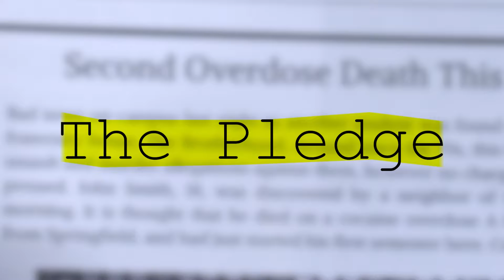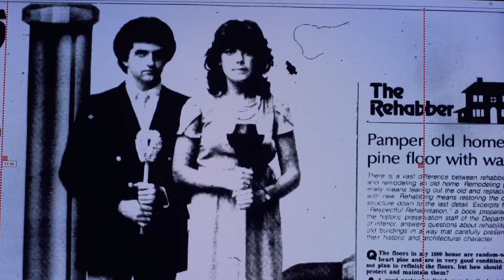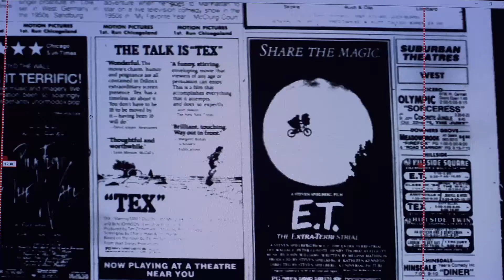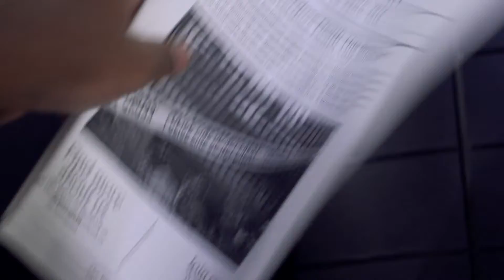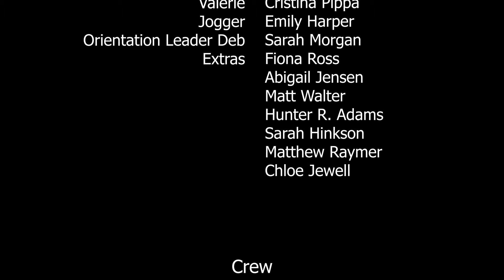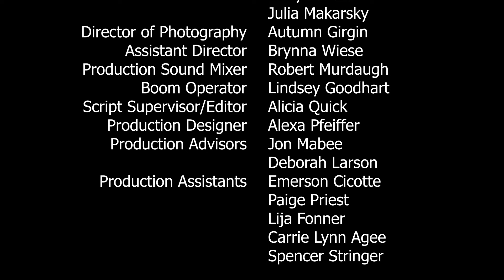The Pledge Episode One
After the death of his roommate in a fraternity pledge ritual, a college journalist goes undercover to investigate them before they recruit anyone else.